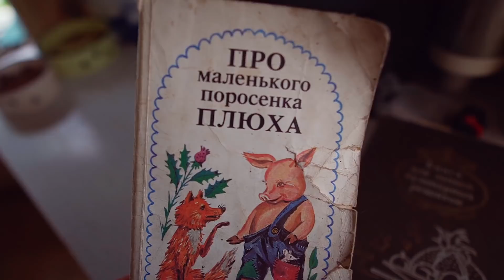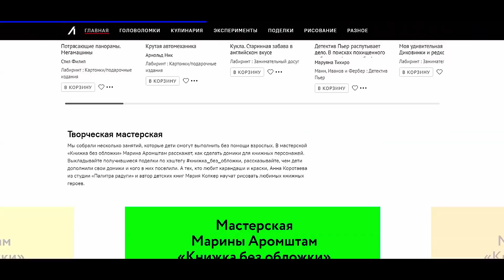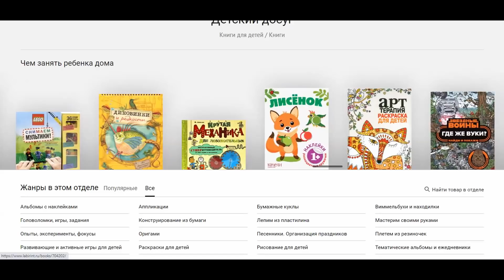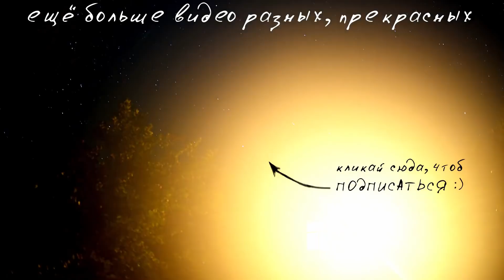Моем посуду с Сеней. Остров 2020 - Senya Miro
«Дома с детьми» новый классный раздел в книжном интернет магазине Лабиринт
14 выпуск с Острова. Мини пожар ночью, наш огородик, подключили душ и стиральную машину.

enjoy